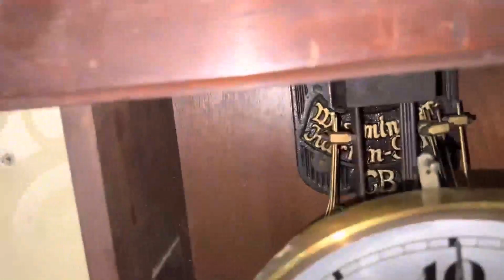Gustav Becker Westminster movement P 54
Gustav Becker serial numbers to the Freiburg works. The Freiburg works produced about 2,510,000 serially numbered clocks from the beginning in 1847 up to mid-1925 when the numbering system was changed for as yet unknown reasons. Here are Freiburg works serial numbers for the period 1847 through mid-1925, taken from a table I have developed from a database of over 2,900 clocks including many dated examples in that period as well as being dated by patents, trade advertisements, catalogs, and other information:
1847: 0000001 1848: 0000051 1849: 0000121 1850: 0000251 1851: 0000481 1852: 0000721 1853: 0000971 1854: 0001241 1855: 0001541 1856: 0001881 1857: 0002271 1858: 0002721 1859: 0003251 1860: 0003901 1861: 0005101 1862: 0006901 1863: 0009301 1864: 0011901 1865: 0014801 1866: 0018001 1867: 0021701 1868: 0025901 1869: 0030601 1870: 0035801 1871: 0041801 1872: 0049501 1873: 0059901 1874: 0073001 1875: 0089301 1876: 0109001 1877: 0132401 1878: 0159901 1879: 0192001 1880: 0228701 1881: 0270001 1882: 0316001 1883: 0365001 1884: 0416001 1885: 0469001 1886: 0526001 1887: 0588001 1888: 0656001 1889: 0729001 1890: 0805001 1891: 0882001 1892: 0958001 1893: 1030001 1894: 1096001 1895: 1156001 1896: 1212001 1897: 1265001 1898: 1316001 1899: 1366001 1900: 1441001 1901: 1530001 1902: 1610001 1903: 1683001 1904: 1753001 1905: 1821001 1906: 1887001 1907: 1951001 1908: 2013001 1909: 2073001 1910: 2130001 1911: 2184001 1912: 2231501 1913: 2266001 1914: 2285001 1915: 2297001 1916: 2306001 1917: 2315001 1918: 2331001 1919: 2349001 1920: 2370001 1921: 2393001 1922: 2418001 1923: 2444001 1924: 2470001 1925: 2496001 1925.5: 2510001
These numbers indicate the first serial number used for each calendar year. Highest recorded serial number to date is 2508167. They also ceased using the circular Gustav Becker anchor logo and the Medaille d'Or at the same time. Only the Gustav Becker anchor logo or Gustav Becker name is found on clocks made after the change...
 The main significance between the two layouts is that in 1875 Gustav Becker was awarded the "Medaille d'Or" at a major exposition, and from that point introduced Both of the two logos at the same time. Neither the Medaille d'Or or the round Gustav Becker Freiburg in Schl logo existed prior to about August 1875. The first use of these logos is with the Medaille d'Or to the left, and the Gustav Becker Freiburg in Schl logo to the right. The previous logo, a Gustav Becker anchor with crown and the words "Gustav Becker Freiburg i/S" continued in use until the first half of 1877, intermingled with clocks having the Medaille d'Or; Gustav Becker Freiburg in Schl logos.
In late 1877, the order of the Medaille d'Or and Gustav Becker Freiburg in Schl logos began to be reversed on some clocks. There does not appear to be a correlation as to what type of clock. This continued until 1896 with the first position (Medaille d'Or to the left) appearing on a fair majority of clocks. From 1896 on the Gustav Becker Freiburg in Schl is stamped to the left when it was used...
To date the earliest documented Westminster chime Gusrav Becker was made in early 1908.